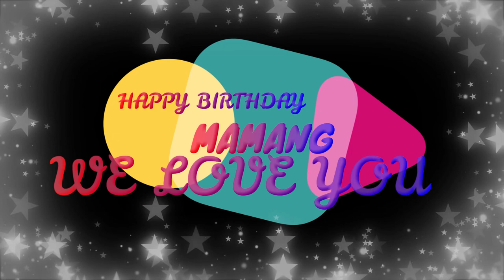HAPPY BIRTHDAY MAMA LINA